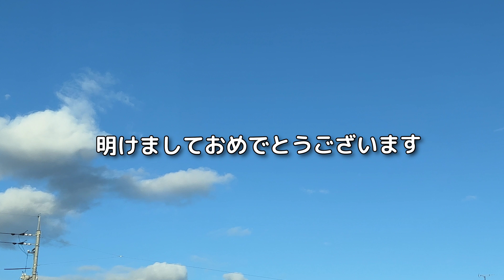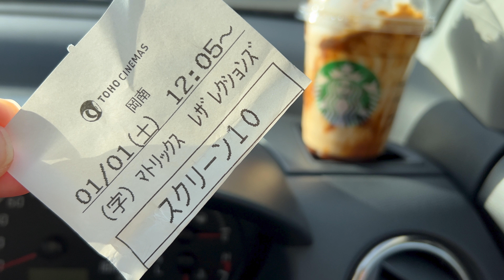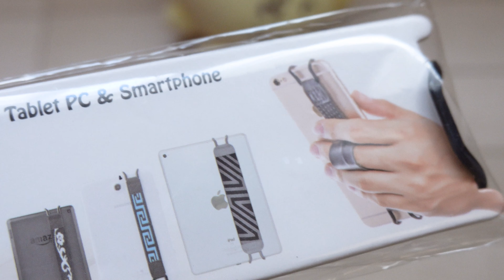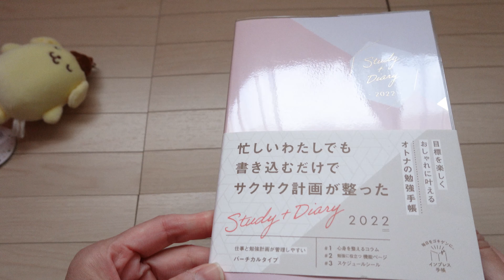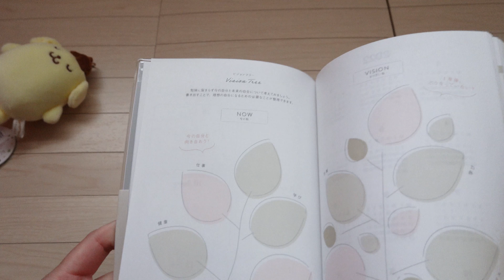2022年元旦の一日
TFY 安全ハンドストラップ ＋レザーベルト ホルダースタンド

オトナの勉強⼿帳